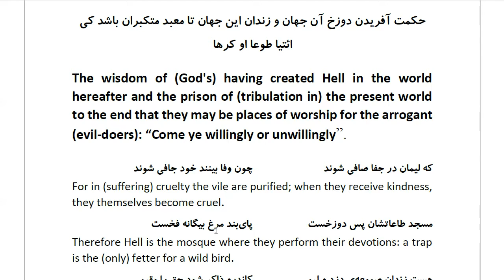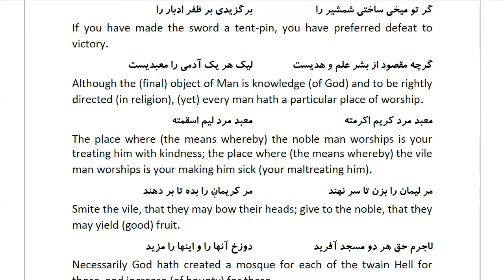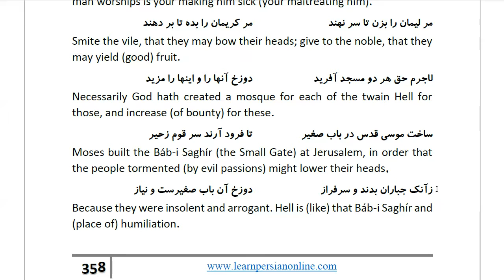Masnawi Rumi: In Farsi with English Translation: Part 428: The wisdom of (God's) having created